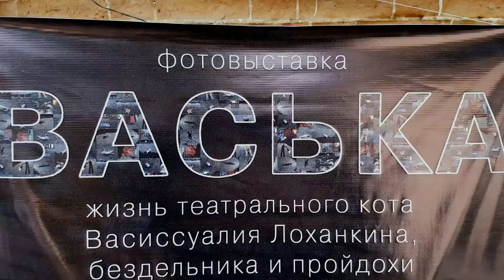Открытие фотовыставки "Васька"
Видеосъёмка - Олег Градский
Монтаж и фотографии - Альберт Шар